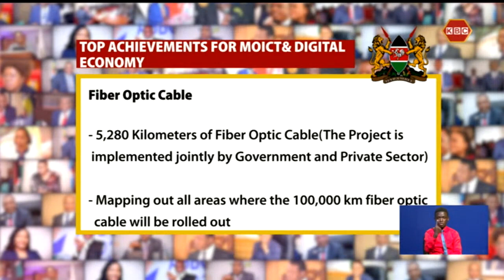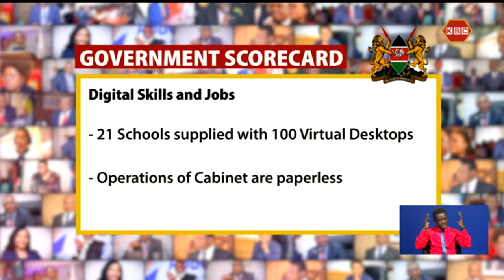CS Eliud Owalo: It's not only about digitizing government services, we are creating digital jobs